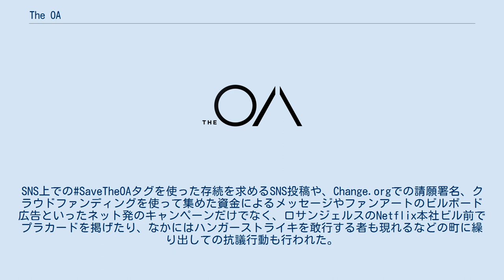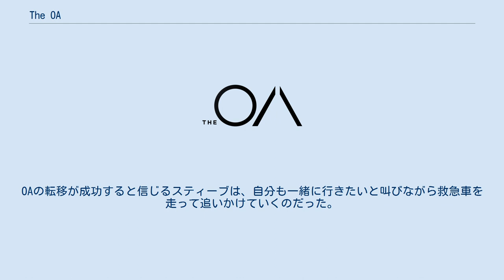The OA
『The OA』（ジ・オーエー）は、2016年から2019年にかけて配信されたアメリカ合衆国のテレビドラマシリーズ。
主演のブリット・マーリングと監督のザル・バトマングリによって企画され、Netflixで配信された。
シリーズは2019年の第2シーズンで終了した。
 2016年12月16日、シーズン1（パートI）がNetflixにて世界同時配信開始。
 2017年2月8日、ネットフリックスが第2シーズン（パートII）の製作を発表。
2019年3月22日に配信を開始した。
 しかし、2019年8月5日にプロジェクト打ち切りが発表された。
 打ち切りの発表はされたものの、出演者がシーズン5までの計画の存在を出演者が明かしたこともあってか、ファンコミュニティからシリーズ存続を訴えるキャンペーン始まった。
SNS上での#SaveTheOAタグを使った存続を求めるSNS投稿や、Change.orgでの請願署名、クラウドファンディングを使って集めた資金によるメッセージやファンアートのビルボード広告といったネット発のキャンペーンだけでなく、ロサンジェルスのNetflix本社ビル前でプラカードを掲げたり、なかにはハンガーストライキを敢行する者も現れるなどの町に繰り出しての抗議行動も行われた。
 今作を企画した主演のマーリングと 監督のバトマングリは、大学時代からの映画制作仲間であり、映画『アナザー プラネット』では 主演・監督だけでなく共同で脚本を担当した。
今作においてもシーズン1の多くのエピソードが彼らの共同脚本となっている。
 多くの人の前で橋から飛び降りた女性は、7年前に失踪した盲目の少女プレーリーだった。
救助された彼女は自らのことを「OA」と呼び、背中には痛々しい傷跡を抱え、しかし不思議なことに視力を取り戻していた。
駆けつけた養父母と共に7年ぶりの帰宅を果たした彼女は「5人の仲間が必要だ」と訴える。
その呼びかけに応えた学生のスティーブ、フレンチ、ジェシー、バック、そして彼らの学校の教師であるベティらの五人は、一晩につき一時間ずつプレーリーの話に耳を傾けることに同意する。
 プレーリーによってスティーブら五人に語られたのは彼女の数奇な半生、そして失踪からの七年の監禁経験だった。
プレーリーはNYで出会ったハップと名乗る医師によって、ホーマー、スコット、レイチェル、レナータの4人と共に監禁されていたという。
医師ハップは死後の世界への興味と探求のために、監禁した者たちを強制的に臨死状態へと追いやり観察するという実験していた。
そして監禁からの逃亡を図ったプレーリーは頭部を殴打され、超常的な体験を経験することになる。
そして意識を回復した彼女は視力が回復していたという。
 ハップの実験によりプレーリーと同じく超常体験を果たしたホーマー。
彼と惹かれあいながら話していくなかで、プレーリーは自身の臨死体験中に「OA」呼ばれていたことを思い出し、自らも「OA」と名乗り始める。
そしてOA（プレーリー）とホーマーがそれぞれの臨死体験から持ち帰った奇妙な「動作」に現実と死後の世界を結ぶ特別な不思議な力があることが判明し、また死後の世界の存在から「5つの「動作」がある」と教えられた彼らは、共に監禁されている他3人も「動作」も持ち帰り、それらの「動作」を繋ぎ合わせた完全な「動作」を生み出し、その力を使うことで、死後の世界、すなわち異次元への転移を果たし、現在の監禁から脱出するとの計画を立てる。
 OAら五人は各々が臨死体験から持ち帰った「動作」を、それぞれの身体に傷として刻むことで記録し、互いに教え合い、完全な「動作」の習得訓練を開始した。
しかし彼らの行動を監視するハップも「動作」の存在に気が付き、自らも異次元への転移を望むようになる。
しかし転移の実行のためは五人で「動作」を行う必要があるため、ハップひとりで転移することは不可能なのだ。
そこでハップは、プレーリー達が「動作」を揃えた段階で、自身が五人目となって異次元へ旅立つため、OAの突然の解放（追放）を行う。
ホーマーら五人の仲間から切り離されてしまったOAは、依然としてハップに支配され続けているホーマーたちを救うため、彼らの元へ転移を試みたという。
それが自ら臨死状態に陥ることを目的とした、橋からの飛び降りだった。
しかし転移は果たされなかったのだった。
 全てを話し終えたOAはスティーブたちに対して、「動...